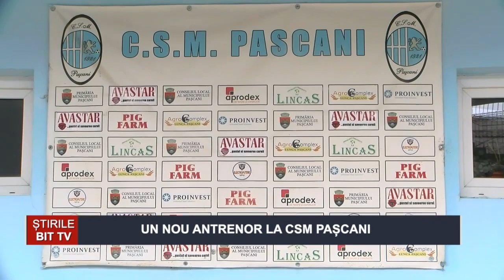UN NOU ANTRENOR LA CSM PAȘCANI